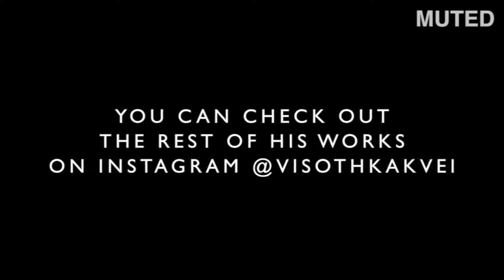The Most Beautiful Doodle by Visothkakvei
Watch this beautiful doodle art made by an amazing artist,Visothkakvei.If you want to see more of his art you can visit his Instagram profile.Don't forget to subscribe this cahnnel and leave your comment in the comment section below.